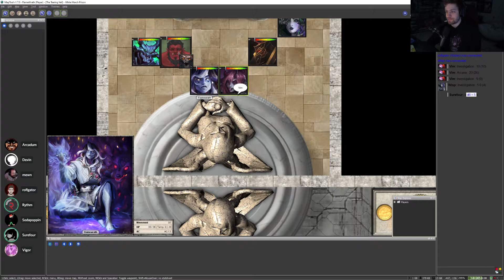UR EMBARRASSING ME IN FRONT OF MY AXE - Just Chatting / Sodapoppin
Clip from twitch by Kyoryu